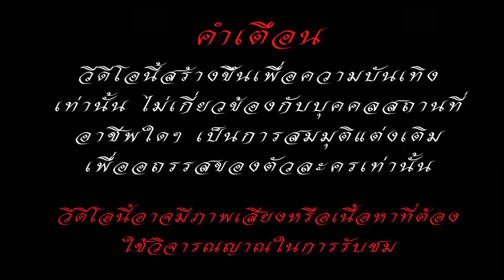ทิ้งแฟนขายลูกชิ้นไปกับคนรวยสุดท้าย /ตาทิพย์ TATHIPHY